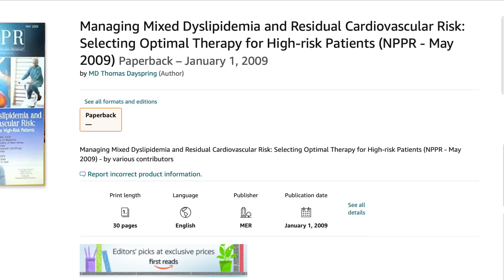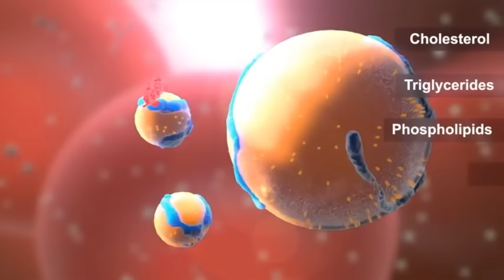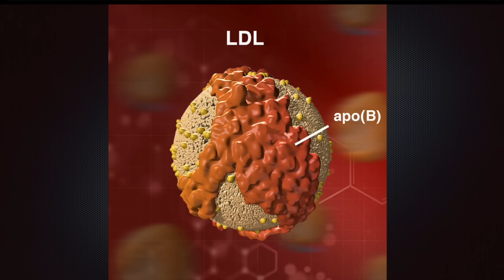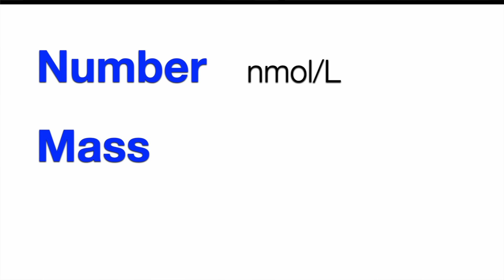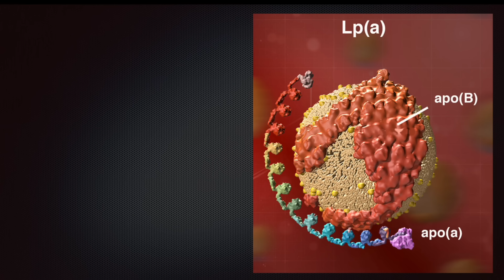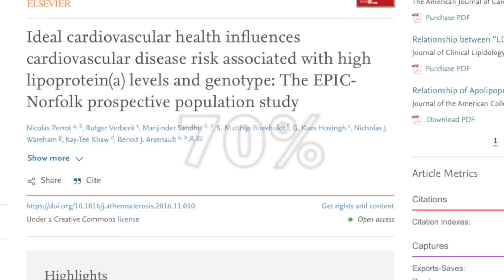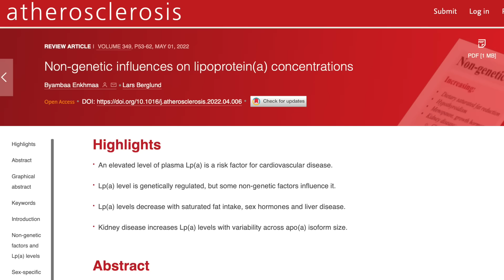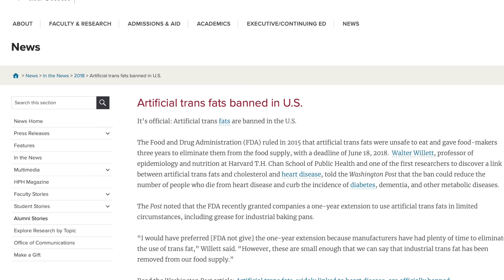Everything you need to know about Lp(a) | ft. Dr. Tom Dayspring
Lipoprotein(a) or Lp(a) raises risk of heart disease in 1 out of 5 people, yet few have heard of it. We cover all you need to know about Lp(a).

Today we take a look at lp(a). Dr. Tom Dayspring goes over what is lp(a) and why it raises cardiovascular risk.

Cholesterol travels in lipoproteins. LDL and HDL. low density lipoprotein and HDL high density lipoprotein

LDLs carry ApoB, a protein that wraps around the LDL. we can measure ApoB, it equals number of lipoproteins in that family

We can measure the content of lipoproteins, lipid panel contains LDL-cholesterol=how much cholesterol is carried in LDL lipoproteins

lp(a) is a type of LDL. lp(a) is an exception. most ApoB-carrying lipoproteins are equally atherogenic. Small LDLs, large LDLs, VLDLs. lp(a) is an outlier

most of us have low lp(a). genetically determined. ~20% have high lp(a)

tests of lp(a). we can measure number of lp(a) lipoproteins (nmol/L) or mass (in mg/dL)

Everyone should measure lp(a) once. lp(a) raises cardiovascular risk

high lp(a): managing other risk factors: healthy diet, physical activity, body weight, not smoking, blood pressure, diabetes and apoB

70% lower risk in people with high lp(a) when lifestyle and risk factors under control

statins dont lower lp(a) but statins lower risk in people with high lp(a)

PCSK9 inhibitors lower lp(a) by 25-30%
New meds in development. Reduce lp(a) by 80%

saturated fat lowers lp(a) but raises ApoB. other studies show reduction of lp(a) on lower saturated fat diets

Trans fats increase lp(a) but most are banned from the market in the US

no diet demonstrated for lp(a) specifically but diet can help with risk factors like ApoB and BP

Summary: measure lp(a) once

0:00 Introduction
1:51 Overview. Lipoproteins & lp(a)
3:10 What is lp(a)
4:26 lp(a) raises cardiovascular risk
6:41 How to measure lp(a)
11:17 Other risks
12:45 Management
20:02 Nutrition
21:40 Summary and resources